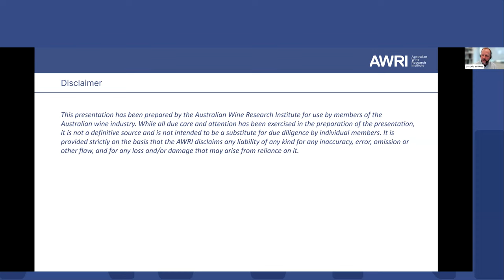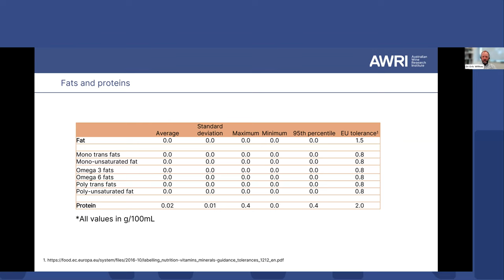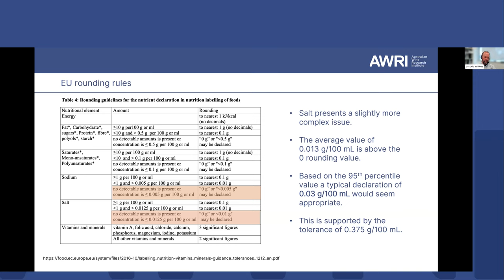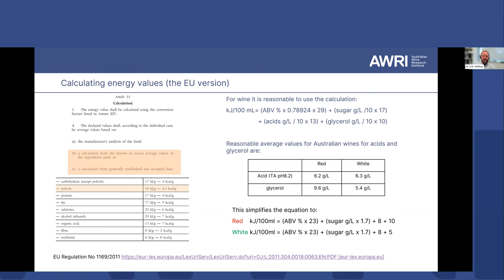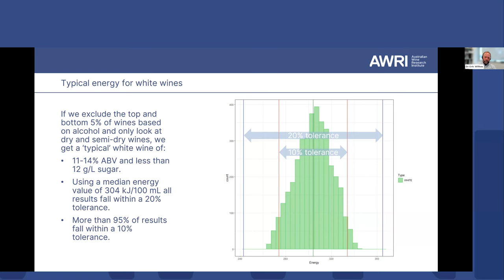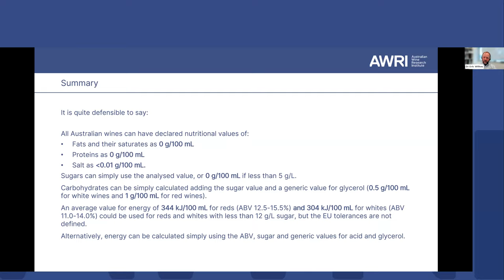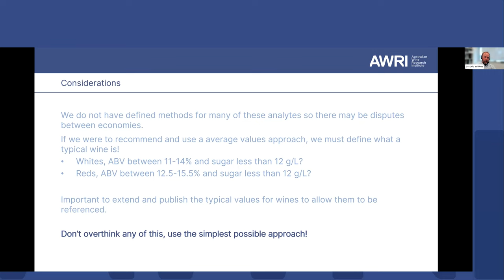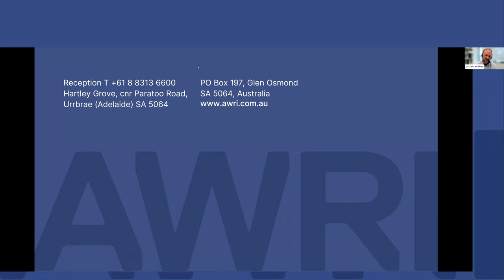Data to help producers manage new EU labelling requirements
Wines produced after 8  December 2023 that are bound for EU markets will require the dietary energy content on-label, plus nutritional information (and ingredient lists) either online or on-label. Having the data for the nutritional panel analysed by a laboratory is relatively expensive and the European Union allows the use of average values. This webinar presents average values developed by the AWRI and Affinty Labs for use in EU nutritional declarations for fats, proteins, sugars and carbohydrates, as well as a possible approaches for using average values for energy declarations.